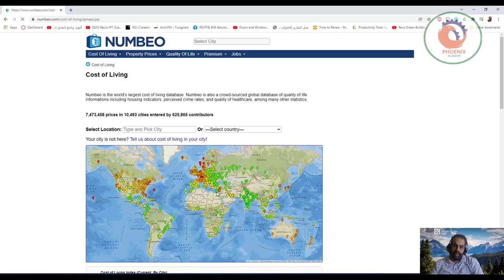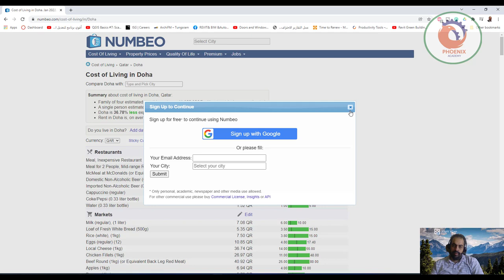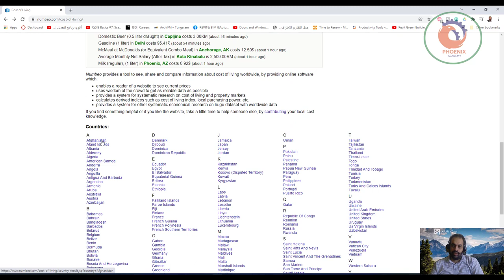قبل ان تسافر ما تكلفة الحياة في الدولة الجديدة